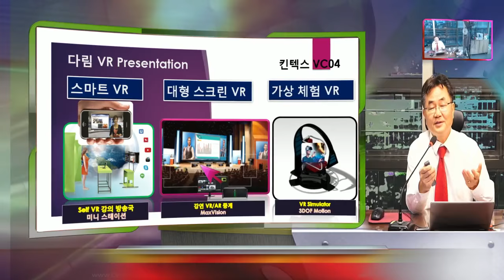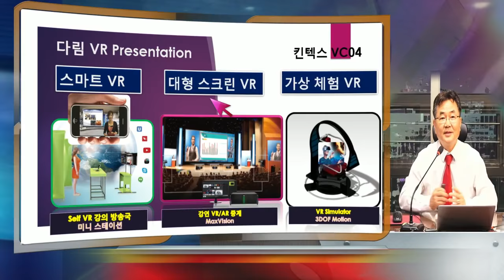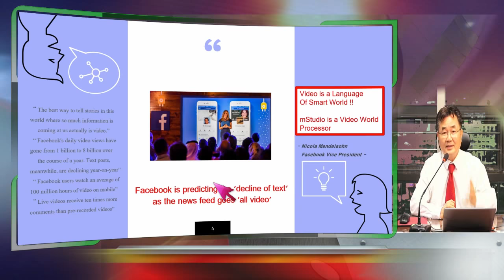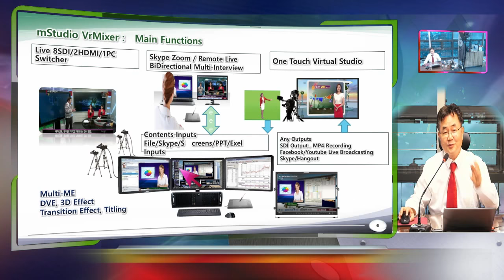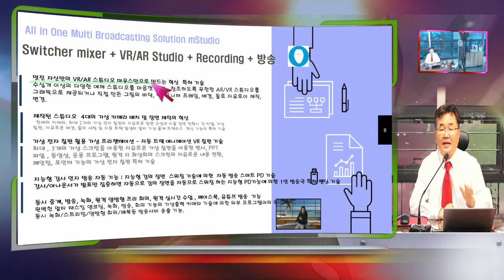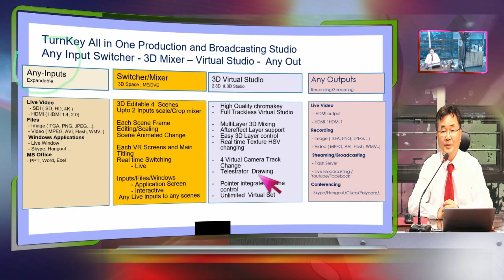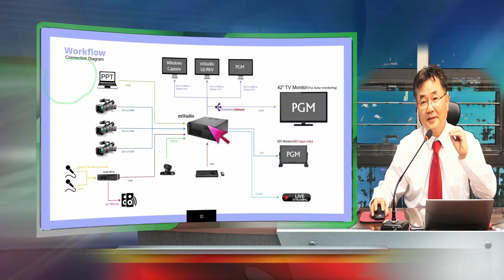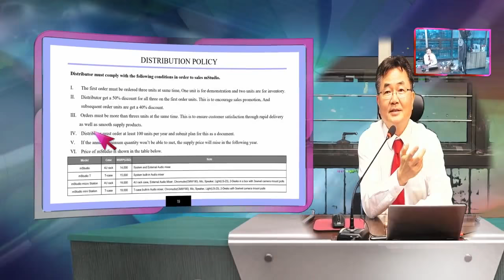스마트 세상의 방송 스마트 방송 장치 MStudio로 변신할수 있습니다. 불꺼진 스튜디오에 24시간 불이 밝혀 지는 방송국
Mstudio는 방송의 새로운 문화, 스마트 방송을 언제 어데서나 가능하게 하는 새로운 방송 장비 입니다. 어떤 방송 장비도 함꼐 사용해서 비교해보시기 바랍니다.